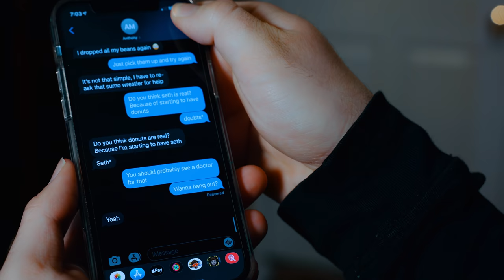THE ULTIMATE BET!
Anthony and Grandpa make a bet to see who's better at changing their bad habits!